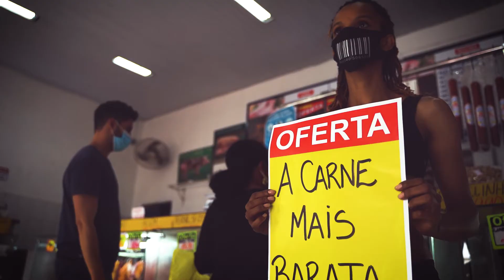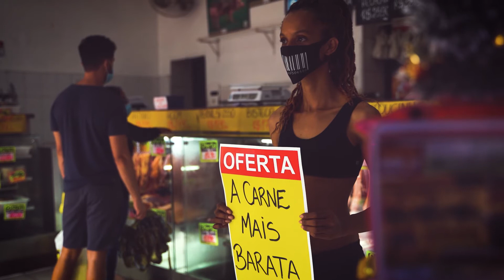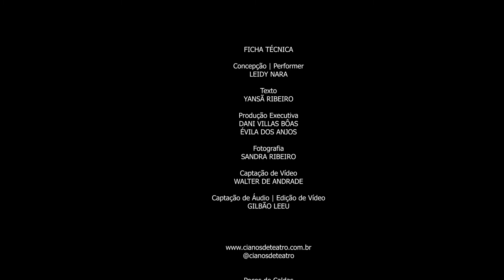Performance “Corpo”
“Atravessamentos: Performances Urbanas” dedica-se à investigação de saberes predominantes em seu diálogo com as artes, contexto histórico, gênero feminino e ativismo.
A proposta apresenta videos performances captadas em tempo real.

Participantes:
Leidy Nara @leidy_teatro
Évila dos Anjos @evila.anjos
Victória Silveira @vicinverso

Técnicos:
Sandra Ribeiro @asandraribeirofotografa
Gilbão Leeu @Gilbaoleeu
Walter de Andrade @walterdeandrade

Convidada:
Dani Vilas Bôas @dani.vilas